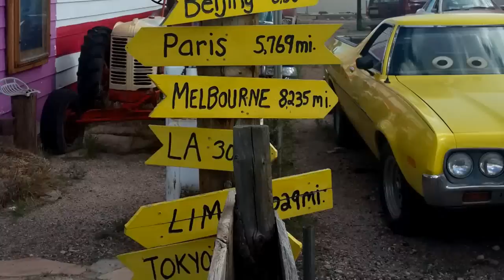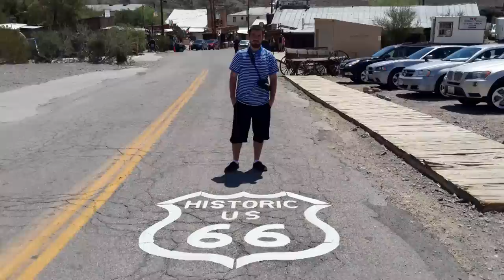Route 66 - Ruta 66 - Desde / from Seligman hasta / to Oatman Arizona - Música Pappo Napolitano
Viaje realizado por la histórica Ruta 66 desde Seligman - Arizona ciudad en la que esta inspirada la película "Cars" de Disney y fundadora de la Historica Ruta 66 hasta Oatman también en Arizona, un pueblo del Far West Americano famosa por sus burros descendientes de burros mineros de principios del siglo pasado que han tomado el control de la ciudad.

En Seligman es tradicion hacer un stop en Delgadillo’s Snow Cap Drive-In para tomar una cerveza, y dejar tu tarjeta o escudo o moneda de la misma forma que tenes que dejar tu firmar en el VW.

Oatman también es reconocida por ser parte del recorrido de la película de culto de los motociclistas "Easy Rider" con la actuación de Peter Fonda, Dennis Hopper y Jack Nicholson

Actualmente todas las caravanas de motociclistas y tours en moto que recorren la costa Oeste de USA - Estados Unidos o que cruzan USA a través de la Ruta 66, hacen una escala en Oatman como parte de la tradición.

La música es del Gran Norberto "Pappo" Napolitano también apodado "El Carpo" que incluyo el tema Ruta 66 en su albúm Pappo's Blues Volumen 8, Caso cerrado del año 1995.

Google Map desde Seligman a Oatman por ruta 66:
Distancia: 116 millas = 187 km
Tiempo: 2:30 hs sin stop a 4:00 hs. deteniendose en sitios de interes en la ruta.

Historia de la Ruta 66

La Ruta 66 se convirtió en la principal ruta de viaje para esa gente, a menudo llamada despectivamente "Okies", durante la Gran Depresión alivió a las poblaciones localizadas a lo largo de la carretera. La Ruta 66 pasaba a través de numerosas ciudades pequeñas, y con el crecimiento del tráfico en la misma, ayudó a posibilitar el auge de negocios (principalmente estaciones de servicio, restaurantes, talleres de reparación, etc.).

Durante la Segunda Guerra Mundial hubo más emigración hacia el oeste debido a las industrias bélicas en California. La Ruta 66, ya popular y totalmente pavimentada, se convirtió en uno de los principales itinerarios y también sirvió para transportar el material militar. Fort Leonard Wood en Missouri se estableció cerca de la carretera, donde inmediatamente se crearon dos carriles separados para mejorar el tráfico militar.

En los años cincuenta, la Ruta 66 se convirtió en la principal carretera para los veraneantes con destino a Los Ángeles. La carretera atravesaba el desierto de Arizona y cerca del Gran Cañón. El cráter de Arizona fue otra parada popular. Este elevado incremento del turismo hizo prosperar rápidamente todo tipo de atracciones a lo largo de la carretera incluyendo moteles en forma de tipi, puestos de natillas frías, tiendas de curiosidades de los indios nativos y criaderos de reptiles. El restaurante Big Texan anunciaba un filete de vaca de 72 onzas gratis a aquel que pudiera comérselo entero en una hora. Esto marcó también el nacimiento de la industria de la comida rápida: Red's Giant Hamburgs en Springfield (Misuri), lugar del primer restaurante drive-through y el primer McDonald's en San Bernardino (California). Cambios como estos en el paisaje reafirmaron la reputación de la Ruta 66 como el casi perfecto microcosmos de la cultura de Angloamérica, ahora forjada a través del automóvil.